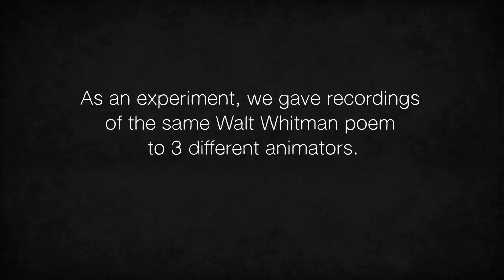A poetic experiment: Walt Whitman, interpreted by three animators - Justin Moore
Take a journey through Walt Whitman's poem 'A Noiseless Patient Spider' with the help of three animators who each used a different animation style to bring this beautiful poem to life.

Lesson by Justin Moore, animation by TED-Ed.